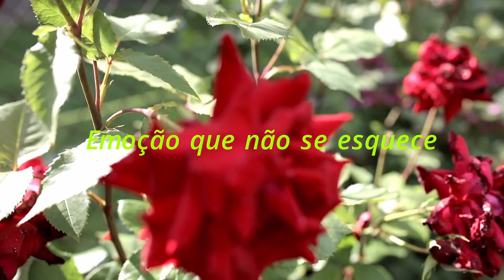Ele se escondeu, mas eu encontrei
Duas novidades que só a natureza pode nos dar.